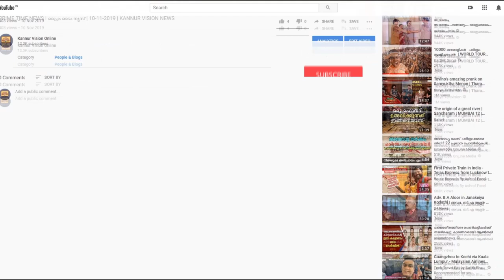കണ്ണൂരിൽ ആസ്ഥാനമായി.ചാർട്ടേഡ് അക്കൗണ്ട്സ് ഇൻസ്റ്റിറ്റ്യൂട്ട് ഇനി പുതു മോഡിയിൽ.